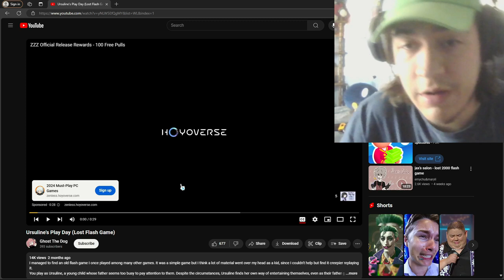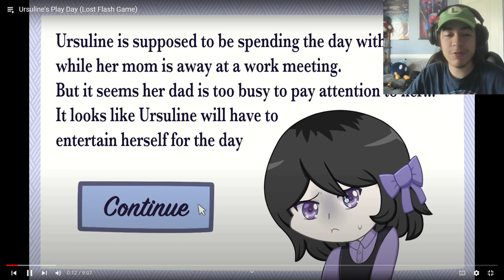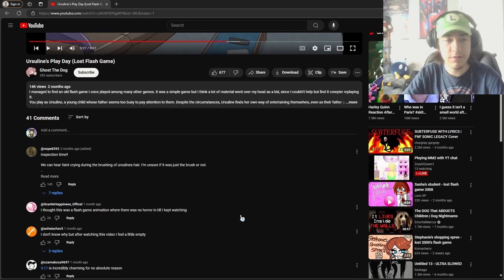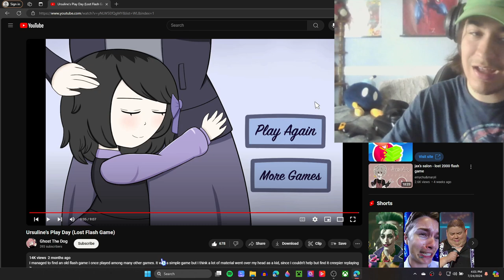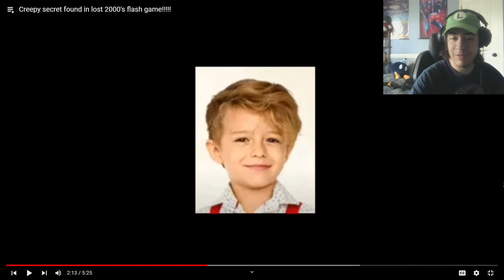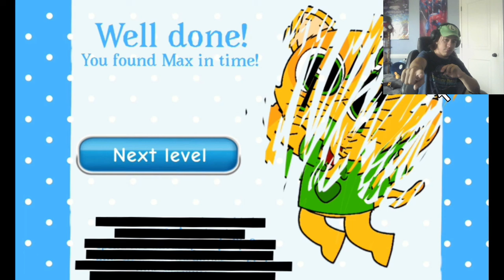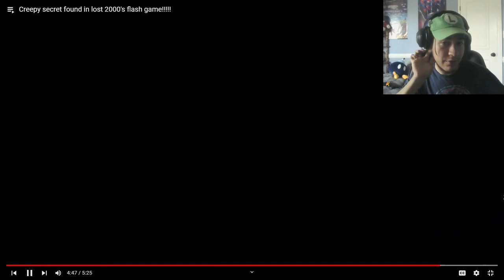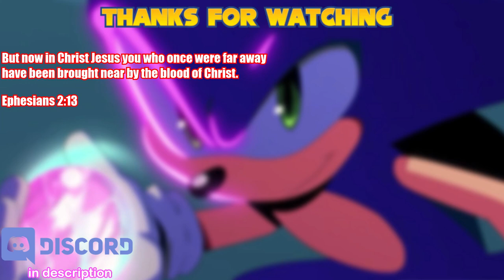Flash horror just keeps getting weirder 😩|2 more Flash Horror videos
Today I watched 2 more flash horror videos!! And yet again they’re still creepy lol anyway I hope you enjoy the video AHHHHHH

The creators
my internet junk
monkeymadness.carrd.co

Chapters:

0:00 intro

0:48 Ursuline’s play day

14:45 hide and seek with max

23:10 outro